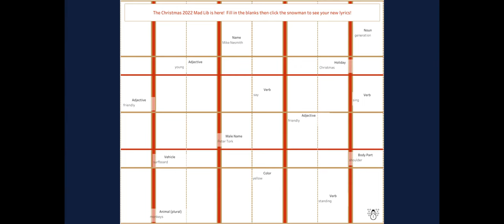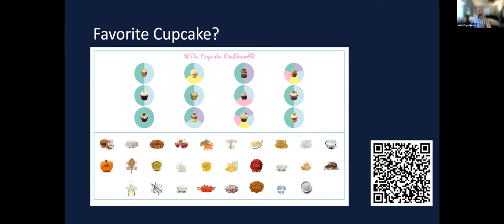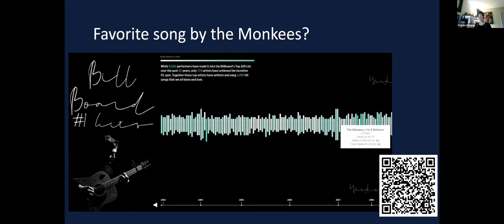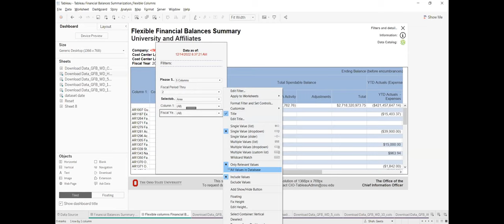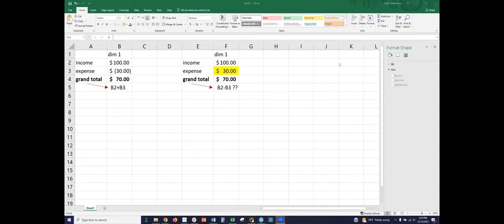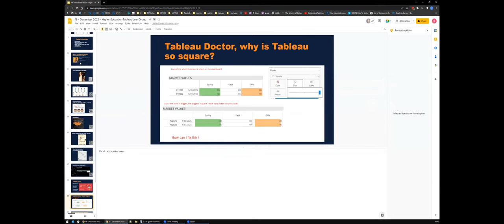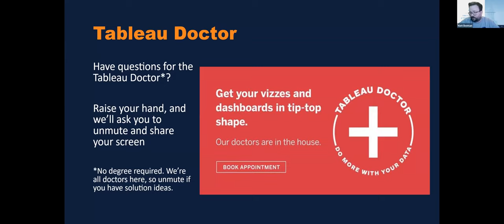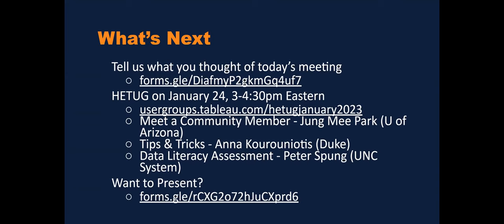Higher Education Tableau User Group - December 14, 2022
Agenda:
I. Welcome & Introductions
II. Meet a Community Member
III. Tips & Tricks Turned Upside Down (i.e, Tableau Doctor)
IV. Wrap Up & Chat